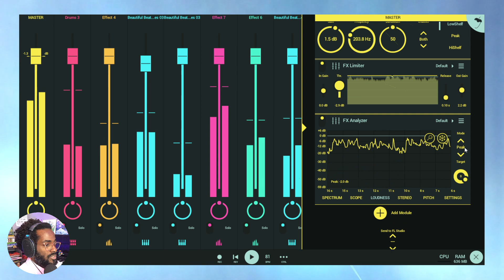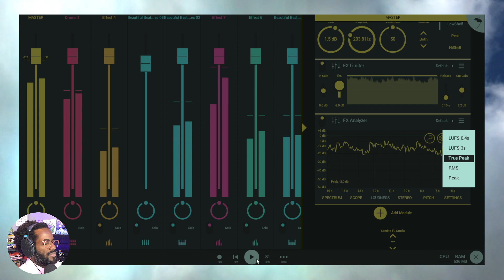🎧 Mixing and Mastering for Streaming Services! Tutorial for Music Producers in FL Studio Mobile 🎚️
Unlock the secrets of music production with our in-depth tutorial on FL Studio Mobile: Master for Streaming Services 🎧🎚️ Welcome to our technology education channel. Learn how to mix and master your tracks for streaming platforms such Spotify, Soundcloud and Apple Music, using FL Studio tips and tricks to achieve professional-sounding results. This tutorial is perfect for both beginners and experienced users looking to expand their knowledge.

Concepts discussed in this video apply to music production tools and DAWs like Pro Tools, Ableton, GarageBand, Logic Pro, Cubase, Auria Pro, KORG Gadget, Studio One, Reason, MPC Live, BeatMaker, Reaper, Cakewalk, AUM, BandLab, Blocs Wave and others.

In this video, we'll cover:
- The Analyzer plugin
- Mastering for streaming services
- Peak, True Peak, RMS, and LUFS loudness

⏰ TIME STAMPS
0:00 Welcome back
0:30 What do music streaming services want and what is LUFS?
3:02 LUFS modes
5:15 RMS mode
7:22 Peak mode
8:08 True Peak mode
8:41 Using Peak and RMS in conjunction
10:47 Your feedback